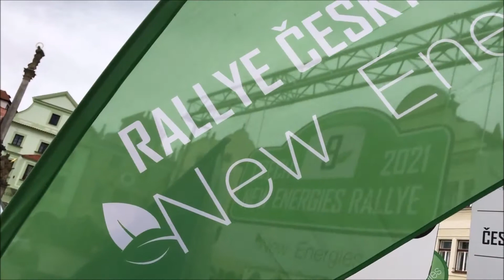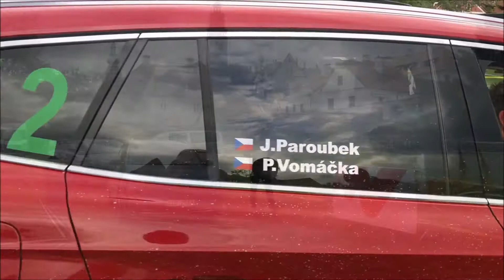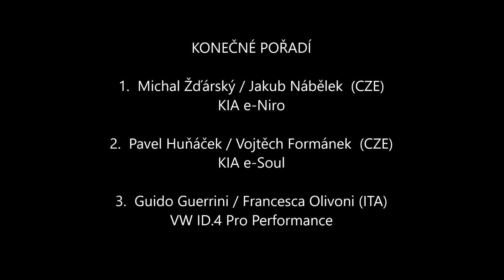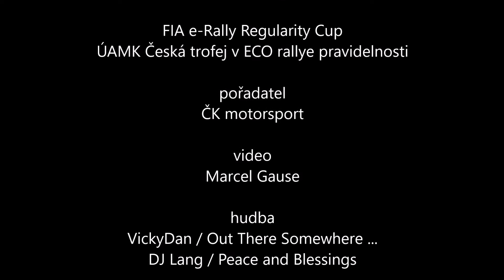9. Czech New Energies Rallye 2021